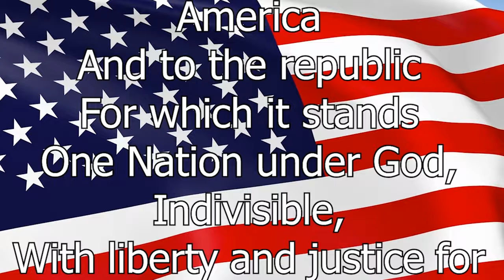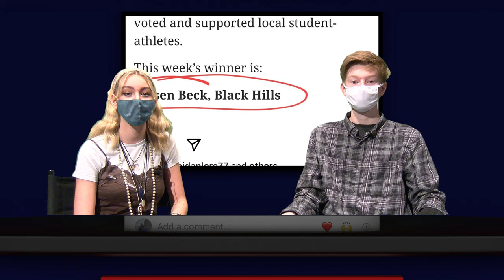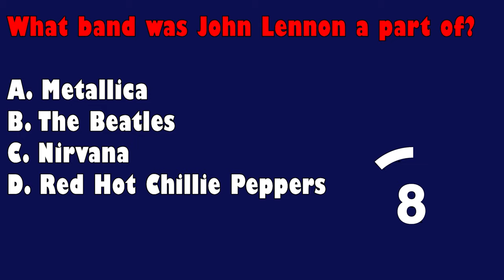PACK-TV 10.11.21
Black Hills High School Video 2 Class Present PACK-TV!
"News For Teens By Teens"
Mrs. Larson's CTE Broadcast Media, 2021-22 PACK TV Leadership Team: Student Producer: Colten Mellum,  Script Writer & General News Anchor Brenden Price,  Editor and Anchor Zylin Snyder, Cameraman, Teleprompter & Reporter Mason Russel. Lu Lu Rogers-Dekker, Anchor.